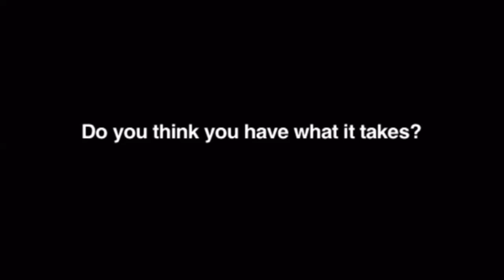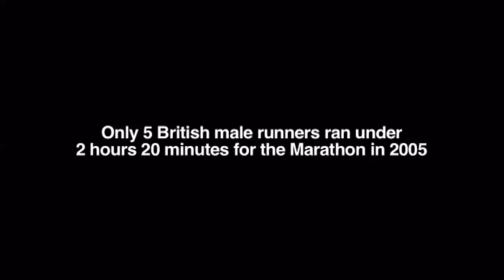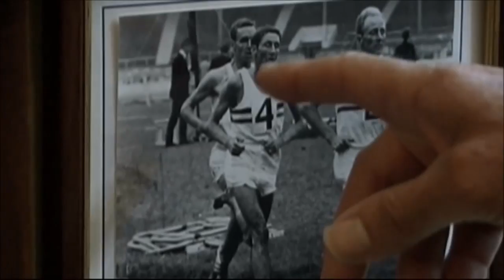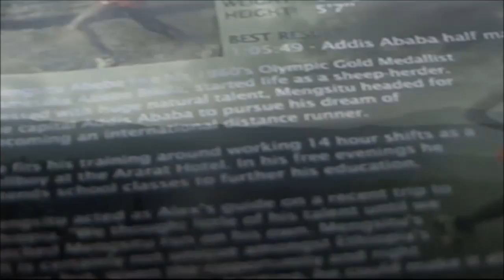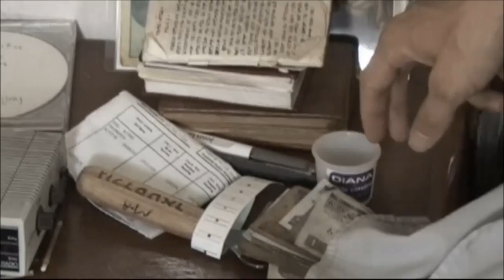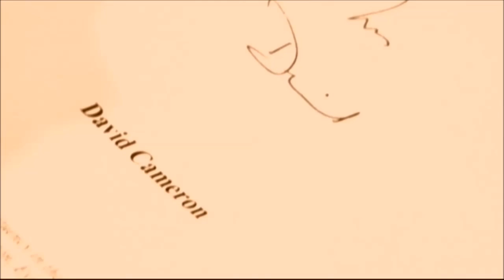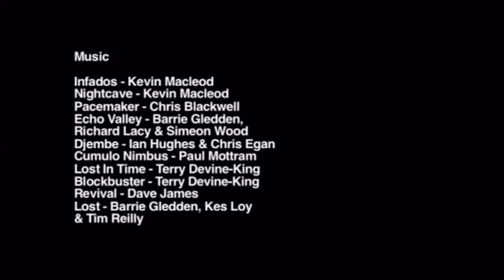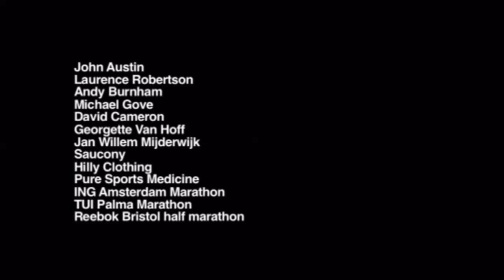Running to the Limits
If you have enjoyed this and would like to be the first that would make my day thanks you lovely people.

Running To The Limits is a 2009 documentary film about filmmaker Alex Vero's journey to qualify for the 2008 Beijing Olympic Marathon. Narrated by Vero and set against the backdrop of a massive decline in British professional marathon running, the film spans over three years and several continents as he works to overcome physical and personal demons and complete his marathon training. It features Vero's story, as well as those of famous runners and coaches who he meets while training. The film won for Best Documentary at the 2009 Norwich Film Festival, screened in the UK and was broadcast by Channel 4.[1][2][3]

Synopsis
During a six-week recovery from surgery to remove a pilonidal sinus in his back, filmmaker Alex Vero decides to take up the challenge of qualifying for the Beijing Olympic Marathon in 2008 by running a marathon in 2 hours and 20 minutes, and making a documentary in the process. He begins training, and quickly realizes that he is massively out of shape and suffers debilitating shin splints. He joins a running club, begins training with legendary distance runner Bruce Tulloh and undergoes physical therapy to evaluate his progress, refusing to give up when his physical evaluation says he would fail to complete a marathon in under 2:45 hours.[4]

While running the Majorca Marathon to raise 40,000 for investment in further filming and training, he collapses from heat stroke, and vows the stop the project. However, after several months of slow recovery, he begins again, completing both the Wokingham Half Marathon and the Amsterdam Half Marathon, finishing the latter in 1:13:46, restoring his confidence. Vero's journey begins to gain press attention online from running blogs,[5] and generates reactions from marathon runners globally. Due to his success against the odds, he is invited to train with the captain of the Belgrave Harriers at coach Frank Horwill's endurance sessions. His training helps him overcome a cold and finishes the Amsterdam Half Marathon. Meanwhile, he meets young runner Ben Moreau, who exhibits a talent for running that Vero says he cannot match.

Emboldened by his recent success, Vero travels to Africa to study the success of East African distance runners, where he meets hotel bellboy Mengistu Abebe, himself a talented marathon runner, and begins to train with Vero. The film ends as Abebe attempts to win the Bristol Half Marathon to gain status as a runner and propel him to international success against Ben Moreau. Moreau eventually wins, and goes on to run the fastest time in the Amsterdam Marathon.[6]